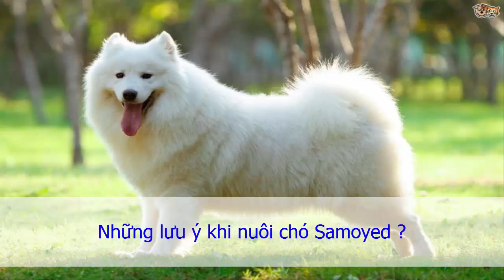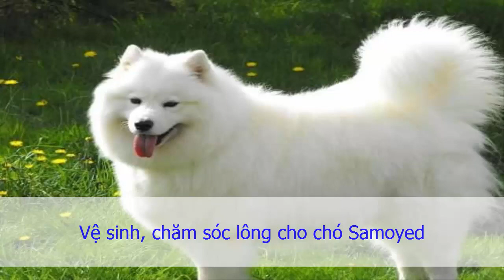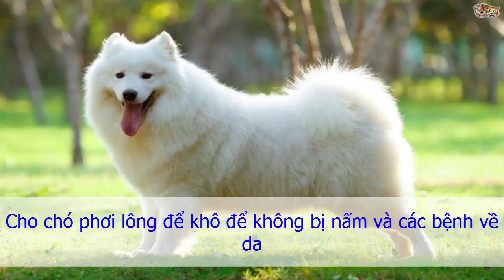Những lưu ý khi nuôi và chăm sóc chó con Samoyed